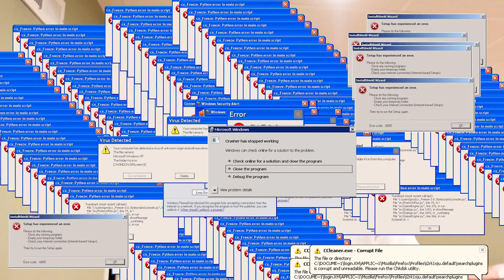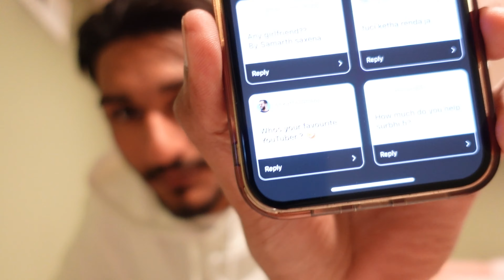HOW MUCH I MADE OFF OF YOUTUBE? Trying to speak Hindi. QnA video